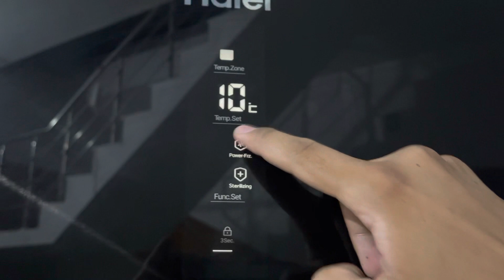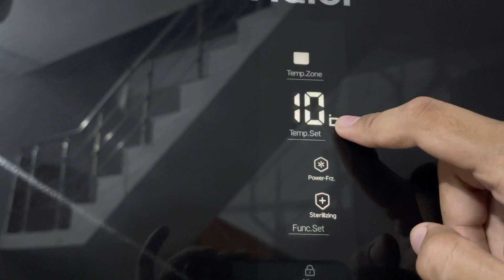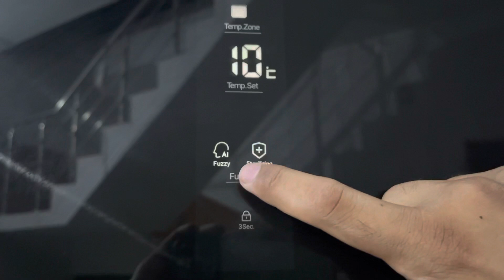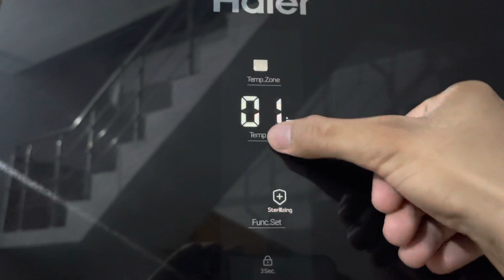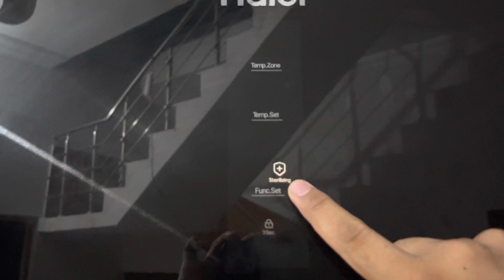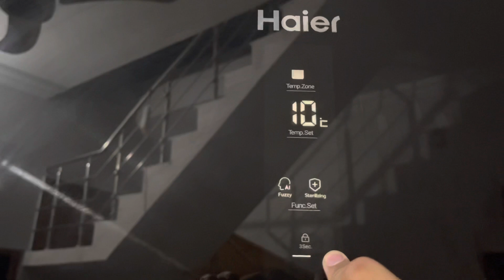Digital refrigerator temperature settings || Haier Digital inverter refrigerator setting || Tahseen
Pakistan best inverter refrigerators Haier digital inverter is real inverter refrigerator
Digital Inverter Compressor
100 Hours Freezing
Cooling From 4 Sensors
60% Saving
One Touch Control
100 Hours Cooling Retention
LVS 115V To 250V
10 Years Official Warranty